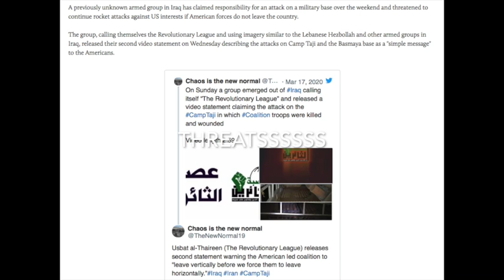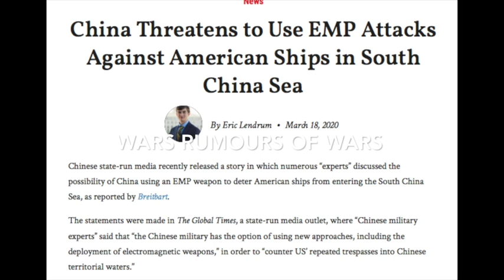IT'S TIME Finally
This video is about IT'S TIME Finally